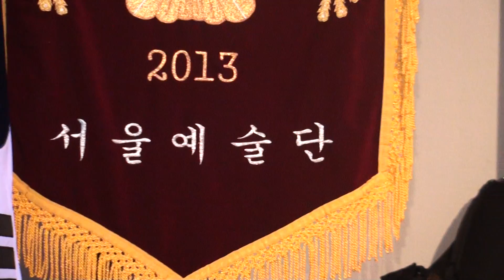가수 연분홍 20160522 서울예술단 동원회관공연